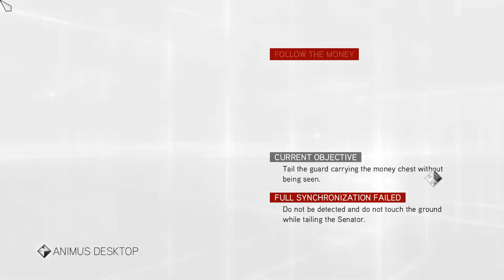Assassin's Creed Brotherhood சகோதரத்துவம் Episode 10 தமிழில்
தமிழில்.

Ori and the will of the wisps gameplay
Ori and the will of the wisps pc gameplay
Ori and the will of the wisps gameplay pc
Ori and the will of the wisps gameplay in tamil
Tamil Gameplays
tamilgameplays
tamil gamer
tamil gaming
Gaming Tamizhan